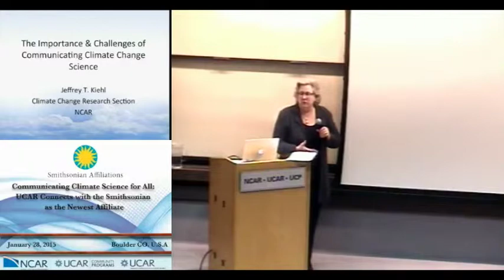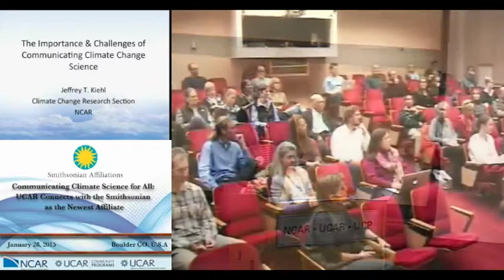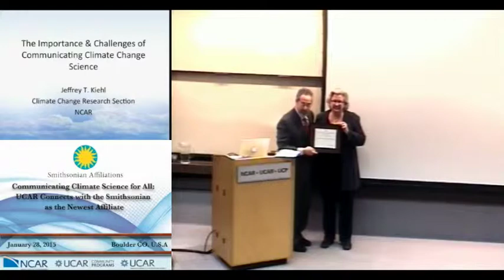UCAR Becomes Smithsonian Affiliate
The University Corporation for Atmospheric Research (UCAR), which provides unique exhibits on weather and climate, has been accepted to join a leading group of national museum and cultural organizations as an Affiliate of the Smithsonian Institution. The affiliation establishes a long-term collaborative partnership between the two institutions.

The video highlights the official affiliation ceremony from  Harold Closter, director of Smithsonian Affiliations, and presented to Emily CoBabe-Ammann, UCP director.

 UCAR joins 199 museums and educational and cultural organizations in 44 states, Panama, and Puerto Rico that are in association with the Smithsonian.

“The Smithsonian is very proud of its new affiliation with the University Corporation for Atmospheric Research,” said Harold A. Closter, director of Smithsonian Affiliations. “We are delighted to begin this new partnership that builds on shared missions, a commitment to education, and scholarly exchange. We look forward to new collaborations that will continue to bring together the strengths of both organizations to benefit audiences, both locally and nationally, and provide the opportunity to underscore the importance of atmospheric research in our daily lives and in the years ahead.”

ABOUT SMITHSONIAN AFFILIATIONS
Established in 1996, Smithsonian Affiliations is a national outreach program that develops long-term collaborative partnerships with museums, educational, and cultural organizations to enrich communities with Smithsonian resources. The long-term goal of Smithsonian Affiliations is to facilitate a two-way relationship among Affiliate organizations and the Smithsonian Institution to increase discovery and inspire lifelong learning in communities across America. More information about the Smithsonian Affiliations program and Affiliate activity is available